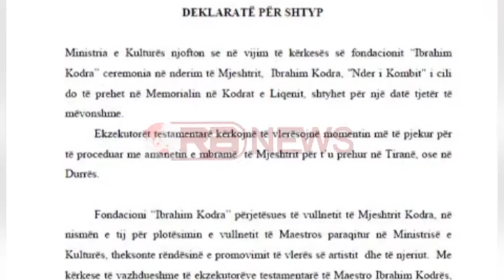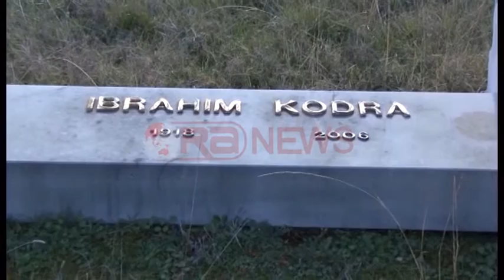Ministria e Kulturës: Shtyhet ceremonia e rivarrimit të Ibrahim Kodrës- Ora News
Ministria e Kulturës ka shtyrë për në një datë tjetër ceremoninë e zhvarrimit të eshtrave të piktorit Ibrahim Kodra. Në një njoftim për mediat, ministria e Kulturës sqaron se “Ekzekutorët testamentarë kërkojnë të vlerësojnë momentin më të pjekur për të proceduar me amanetin e Mjeshtrit për t’u prehur në Tiranë, ose në Durrës”.